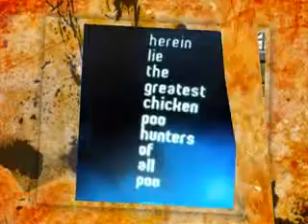VTS 01 1 WMV V8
Music is "Coldplay-Spies", sound recording administered by: 0:02
WMG.
I have the CD.